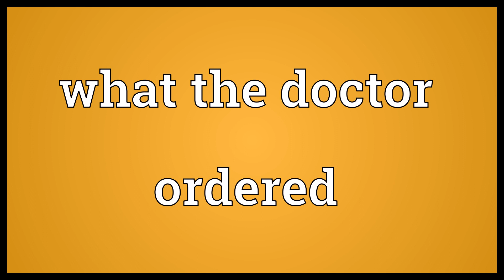What the doctor ordered Meaning | Wordogram